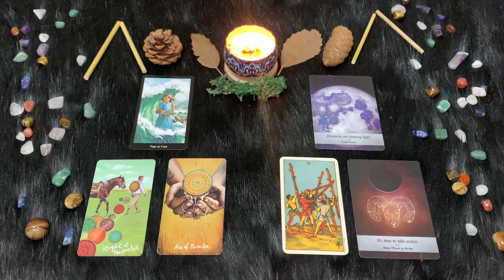Ariete ♈️ Venerdì 2 Giugno🔮 Oroscopo Paolo Fox - Scappata in banca prima di partire